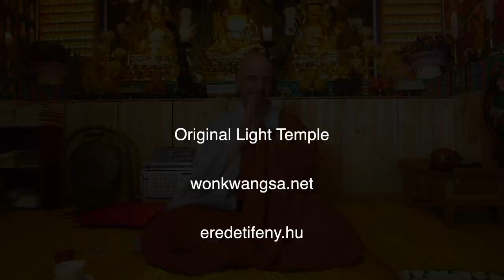2013 04 21 Ulsan Hae Yoen Sa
A very short but concise talk on the meaning and function of KIDO, korean chanting practice. Usually we do Kwanseum Bosal or Sokkamuni Bul chanting, sometimes Jijang Bosal or Hwaum Soeng Jung for protection and guidance.

This time at Ulsan Hae Yoen Sa, before many shindonim, it was a good opportunity to dwell on the subject for a short time. Many thanks goes to the Abbess, Dae Yoen Sunim, for her kind invitation, and KTX Gosanim for his continued support.